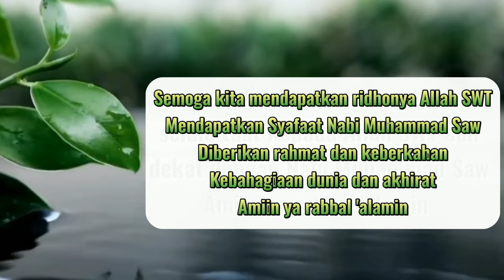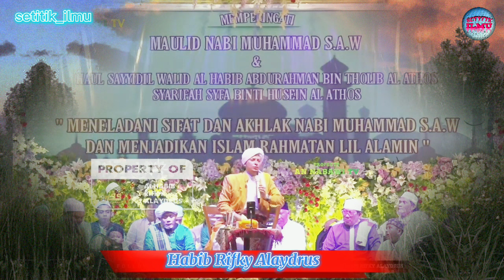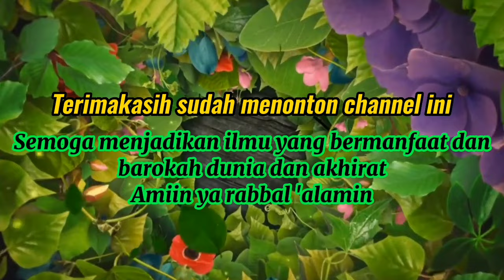Setiap Hembusan Nafasmu Tidak Sebanding Dengan 1 NAFAS IBU SAAT MELAHIRKAN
Satu nafas seorang ibu tidak sebanding dengan apapun yang kamu berikan kepadanya.

Dalam ceramah ini beliau menerangkan tentang luar biasanya seorang ibu, pengorbanan seorang ibu dan cintanya seorang ibu.

Banyak dari kita yang tidak menyadari, tidak melihat bagaimana dulu orang tua kita melahirkan, menyusui sampai menjadi orang yang seperti sekarang ini.

Semoga di ceramah kali ini kita bisa terus dan terus dan terus berbakti kepada orang tua. Jangan bilang cape, jangan bilang susah, jangan bilang tidak sanggup. Kenapa.
Karena Orang Tua Kita pengorbanannya lebih dari apa yang kita bayangkan.

Semoga ceramah ini bisa menjadikan kita anak yang terus dan terus dan terus berbakti kepada kedua orang tua kita.